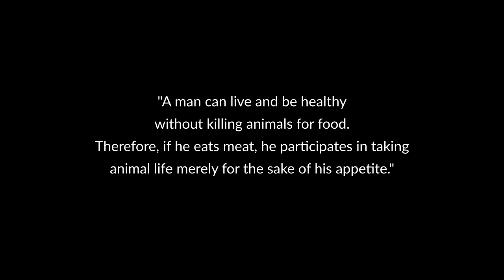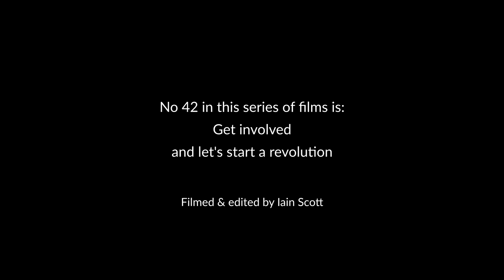Being a vegetarian: An indicator of intention - follow the process to change your life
This is the 41st in a series of 42 films, explaining how to unlock your human potential. What we say is exact - with no bullshit whatsoever - and it works. If you follow the process, you can change your life - and, by doing so, help change the world.

If you want to know more about our views on organic farming and why we're not vegan, here's a

We previously made a series of shorter films on how to change your life; this is the first one: